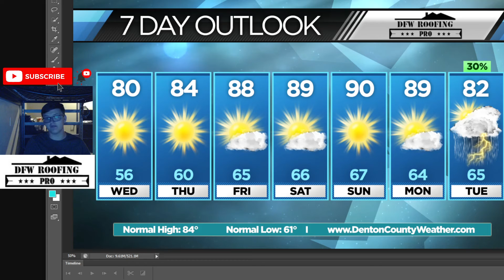It is CHILLY this morning! North Texas in the 40s-60s! (150-Second Forecast)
A strong cold front has impacted North Texas weather significantly as temperatures are now in the 40s to 60s this morning.

CONSIDER donating to DCW for as little as $2.99 a month. It helps maintain our software and graphics expenses which exceed $700 yearly.